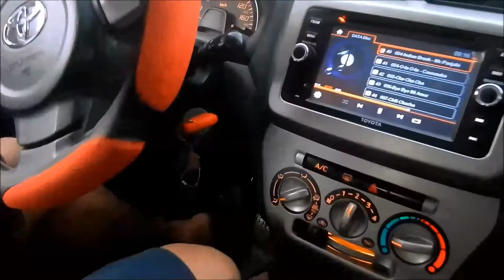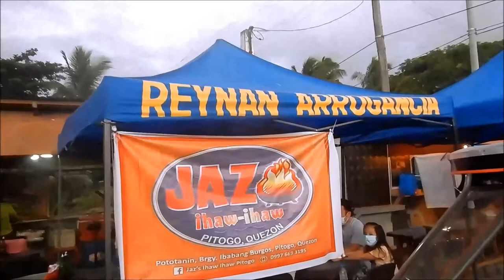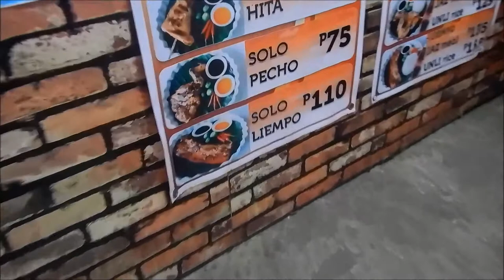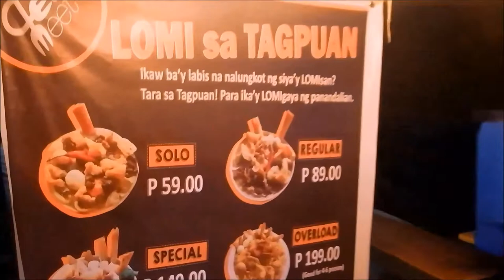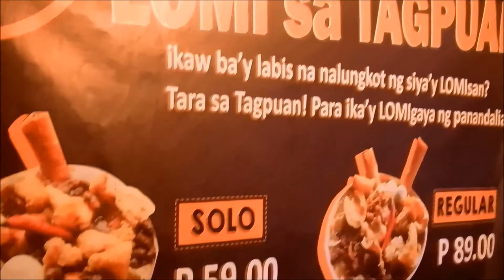Tagpuan Sa Pototanin...Pitogo Quezon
In my Hometown. Pitogo